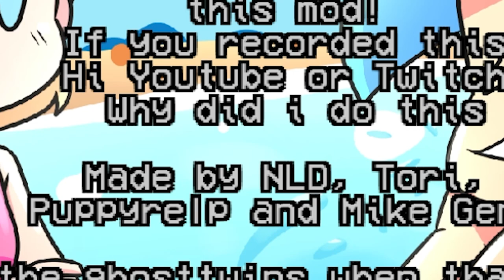Friday Night Funkin V.S Katelyn | Friday Night Funkin beach time blow out